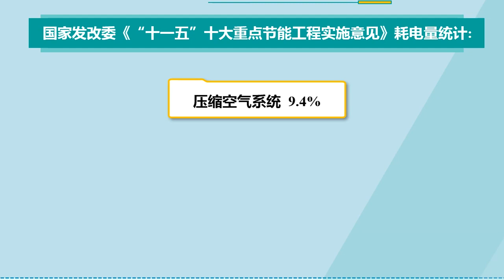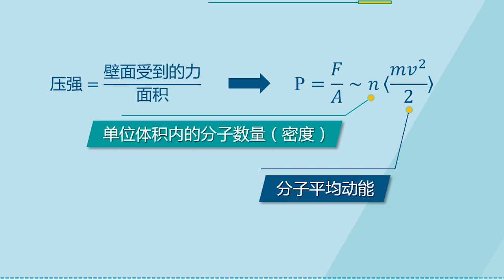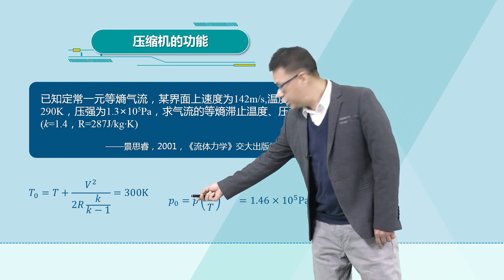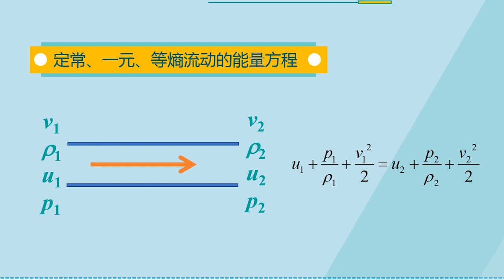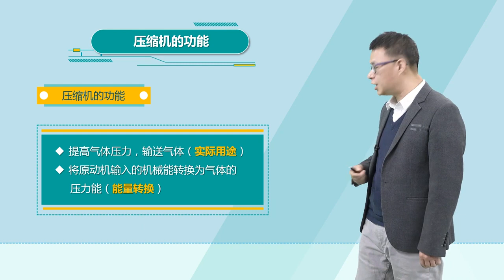易學族 MS_3208 容積式壓縮機原理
『國家級課程』授時:全63講/→授課學校：西安交通大學
    容積式壓縮機是指依靠壓縮腔的內部容積縮小提高氣體壓力的機械，廣泛應用於現代工業生產和人們生活的各個領域，在國民經濟的發展過程中扮演者極其重要的的角色。容積式壓縮機主要包括往複式和回轉式兩大類，其具體形式包括往複式壓縮機、雙螺桿壓縮機、單螺桿壓縮機、渦旋壓縮機、滾動轉子壓縮機等，廣泛應用於各個工業部門，是一種通用機械。如為國民經濟重大技術裝備提供的各種大型煉油設備的加氫壓縮；為天然氣工業提供的多規格集輸用天熱氣壓縮機；為化肥、炸藥工業提供的氮氫氣壓縮機和二氧化碳壓縮機；為煤炭、冶金、紡織、醫藥、食品、交通運輸、航空、航天、氫燃料電池汽車、水冷工程乃至市政建設等領域提供的空氣壓縮機；為國防領域中核潛艇和火箭發射用的配套壓縮機；為環保、清潔燃料汽車提供的各類CNG壓縮機、LNG壓縮機；為改善環境和生活質量提供的各種類型的製冷空調壓縮機等。因此，按照用途不同，也可以將壓縮機分為空氣動力壓縮機、工藝氣體壓縮機、氣體輸送壓縮機和製冷壓縮機等。